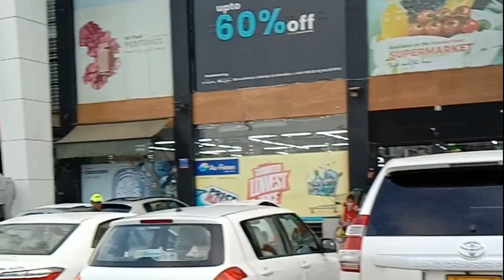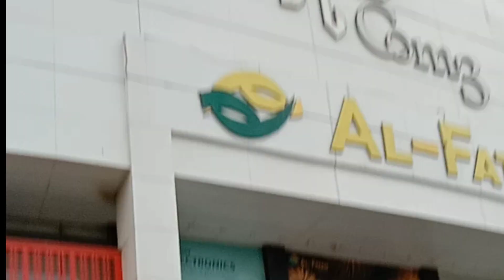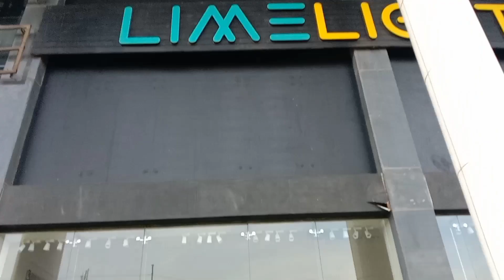Shopping Mall I New Collection 2023 I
Shopping Mall I New Collection 2023 I beautifulworld newficoin minnieminors#. Assalamu alaikum YouTube fiamly and friends our Dr Zahid Waseem Balouch My Channel name is Zahid Waseem Balouch. So Don't forget to click subscribe and click bell icon to be notified new upload a video enjoy the day with my channel please watching the video of the day with my channel please thanks again for watching and ful free to leave a comment suggestions or critique the comments below make sure to subscribe it's the best way to keep my videos in your feed and give me the thumbs up if you liked this videos thanks you could also share it if you liked that would be awesome so enjoy the day with my channel please please please please please please please please please please please please please please please please please please please please give the good dua youtubers athar people and friends and family and all the world thanks again for watching my channel and Entertainers from all world keep up with you Support Brothers and Sisters and friends do not forget Subscribe like share and comments Thanks again """""""""""""""""""""""""""""""""""""""""""""""""""""""""""""""""""""""""""""""""""""""